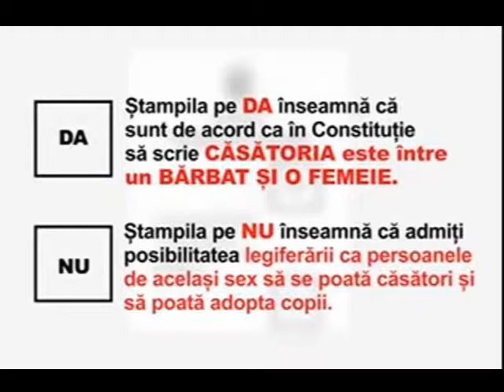HAI LA REFERENDUM!